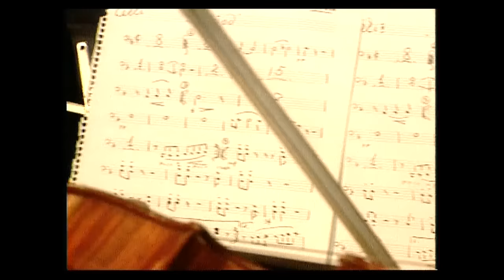Ozoda - Onajonim ! (Official Channel)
Ozodaofficial Channel
Onajonim - videoclip (2001)
Singer - Ozoda (Ozoda Nursaidova / Saidzoda)